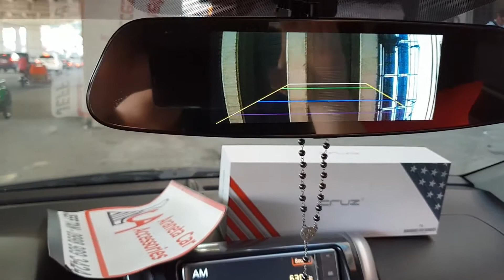Cruz dvr dual cam